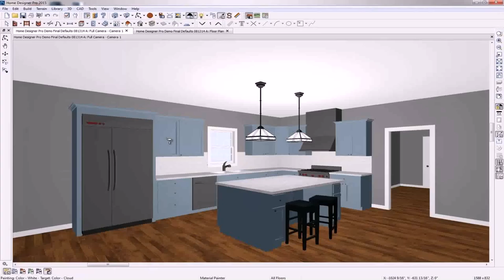Buy Car NY 5% DP